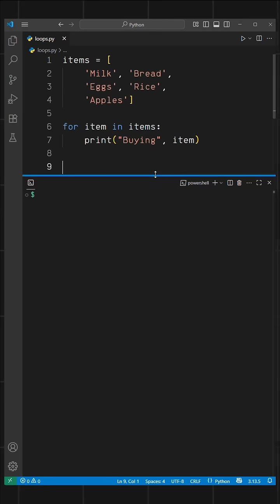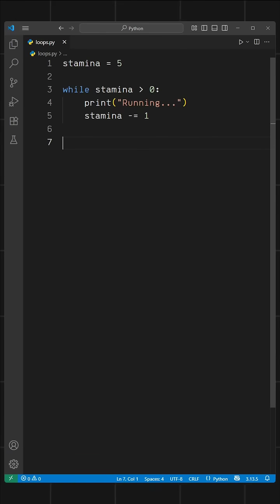The Ultimate Python Loops Guide (With EXAMPLES!)